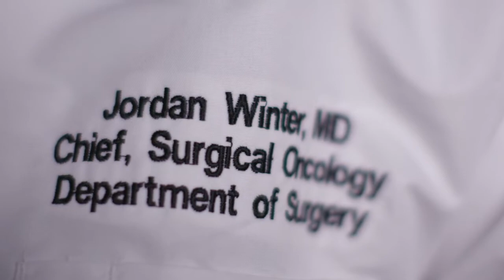UH Seidman Cancer Center: Advantages of a Disease Site-Focused Model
Jordan Winter, MD, new Chief of Surgical Oncology at UH Seidman Cancer Center, discusses the importance of having a surgical oncology team made up of experts in specific disease sites. One of Dr. Winter’s specific areas of expertise is pancreatic cancer. At UH Seidman Cancer Center, he says, the goal is to have a clinical trial available for every pancreatic cancer patient, both those with resectable tumors and those with advanced disease. View this video to learn more about some of the clinical trials available to these patients.